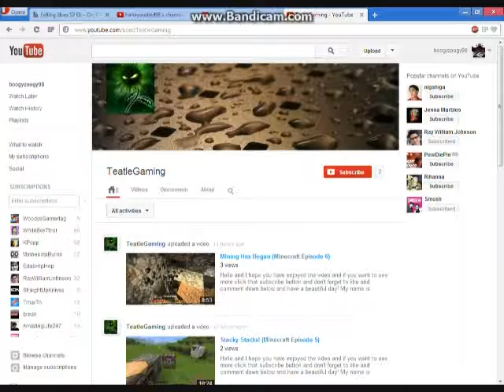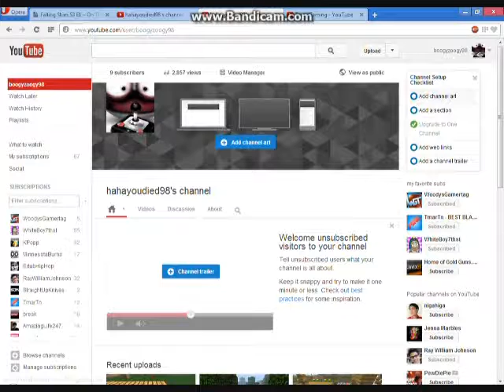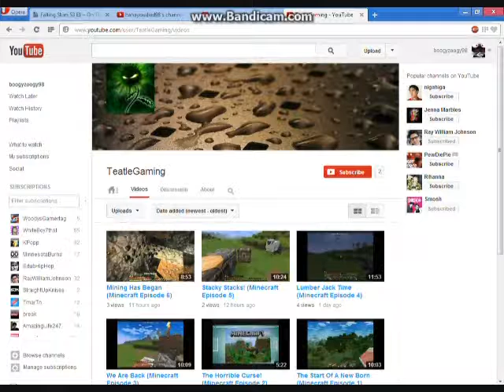Big Channel Announcement (New Channel)